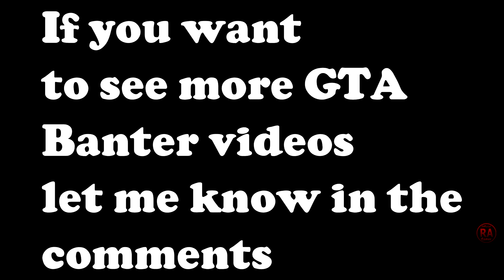GTA Banter with AOR lads Part 31: BIG START LINE CRASH, CLOSEST FINISH EVER??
Big thanks to Chimchar228 for taking part